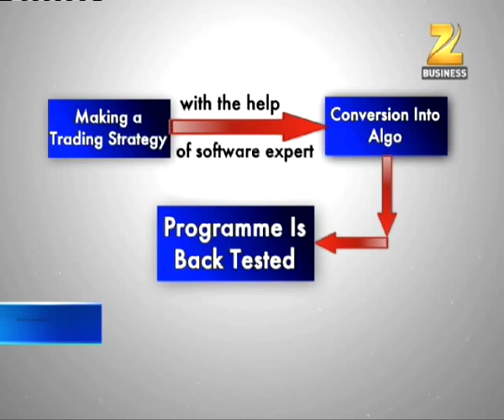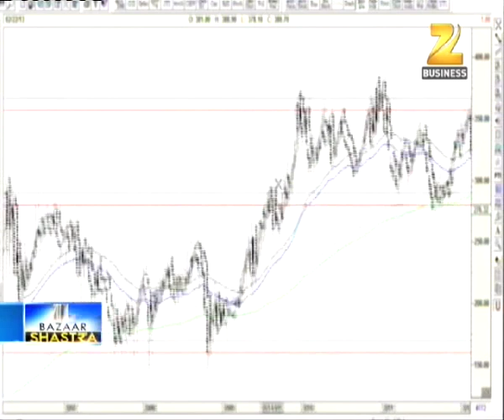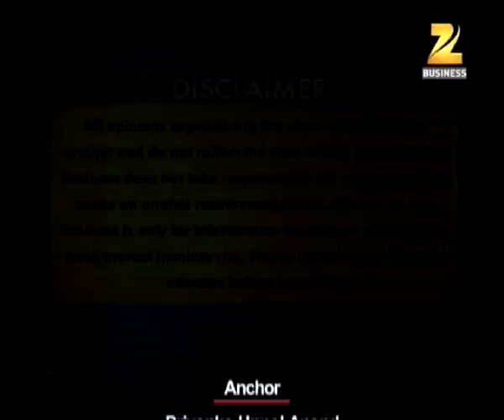What is ALGO Trading || Bazaar Shastra on Zee Business || Sunil Minglani || Market Pathshala